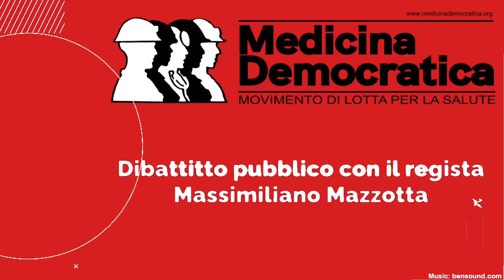X Congresso Medicina Democratica 2022 Torino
X° CONGRESSO NAZIONALE DI MEDICINA DEMOCRATICA

Torino – 13 – 16 ottobre 2022
Centro Studi Sereno Regis

PANDEMIA ULTIMA CHIAMATA: TUTELA DELL’AMBIENTE E DELLA SALUTE
STRUMENTI E INIZIATIVE PER UNA SALUTE DI TUTT* E PER TUTT*

Giovedì 13 ottobre - Domenica 16 ottobre

Giovedì 13 ottobre
Apertura delle registrazioni ore 13.30
Inizio lavori ore 15:00
RELAZIONI: 15,30-17,30 – SANITA’/SALUTE/PNRR
Contributi esterni e sezioni territoriali di MD 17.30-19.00
Evento collaterale h: 21.00: Presentazione dossier Amnesty International Apartheid in Israele.

SESSIONE MATTINA
RELAZIONI 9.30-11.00 Salute e diritti – Sicurezza sul lavoro
Contributi esterni e sezioni territoriali di Medicina Democratica 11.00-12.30

SESSIONE POMERIGGIO Ambiente e Salute 14.30 – 16.30
Contributi sezioni territoriali di Medicina Democratica 16,30 – 18.00
Contributi di associazioni, comitati, gruppi

EVENTO PUBBLICO: Cinema XX (21,00-23,30)
Proiezione dei film Chemical Bros
Dibattitto pubblico con il regista Massimiliano Mazzotta

Sabato 15 ottobre 9.00 – 12.00
SESSIONE MATTINA
RELAZIONI 9:00 - 12:30 - Salute Mentale

GRUPPI di LAVORO 14,30-17,30 (i moderatori delle sessioni sono i "facilitatori” dei gruppi)
1) Salute e sanità/PNRR
2) Salute e diritti
3) Ambiente e salute
4) Salute Mentale
Sintesi gruppi di lavoro: 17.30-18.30

Evento collaterale: maratona 24 ore per Julian Assange

Domenica 16 ottobre
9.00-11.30 ASSEMBLEA STRAORDINARIA DI MEDICINA DEMOCRATICA